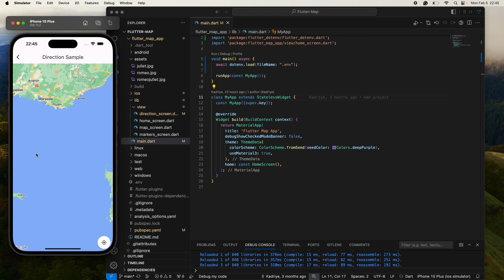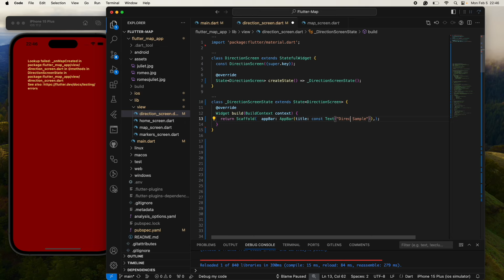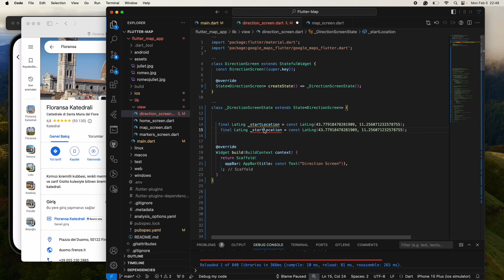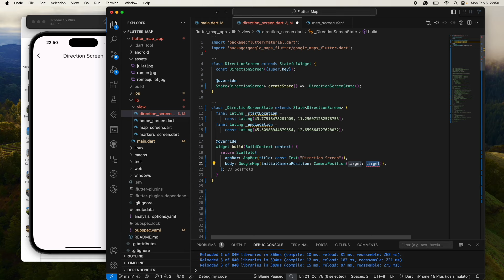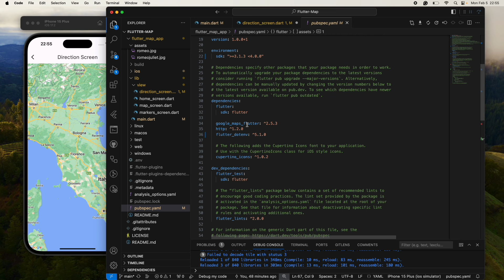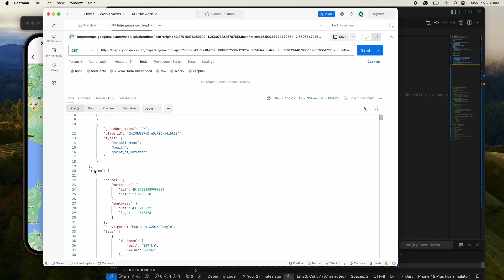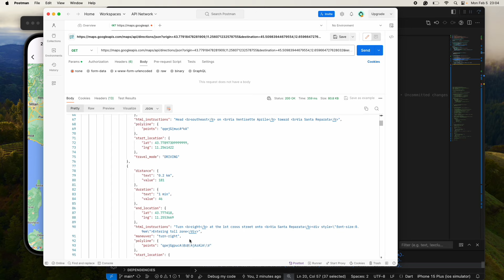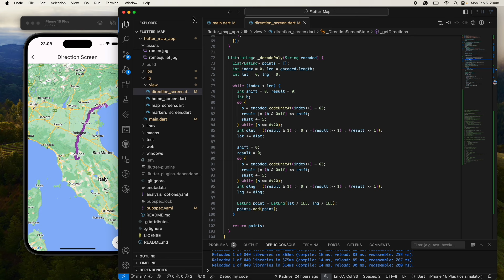Flutter - 84. Directions in Google Maps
Merhaba arkadaşlar,

Bu videomuzda, Google haritalar serimizde 3. videomuza geçtik.

Haritalarda yol tarifi nasıl gösteriyoruz, iki nokta arasındaki mesafeyi haritada nasıl çiziyoruz örnekler ile inceledik.

Soru ve istekleriniz için yorum yazabilirsiniz.

google maps
google haritalar
google maps directions
directions
markers
marker
google map marker
custom markers
map
entegre
başlangıç
cloud
uikit
flutter haritalar
flutter
flutter dersleri
flutter widget
flutter turkiye
flutter turkey
withme
kod yaz
android
iOS
cross platform
android studio
flutter egitimi
data
flutter ui
dart
api
data
backend
web
google
dart
flutter backend
flutter api
json
flutter developer
google YouTube
google
MacBook
iPhone
hello world
hello world here
flutter turkey
google
google developer
flutter 2
null safety
android
flutter ui
swift
kotlin
java
mobile application
native